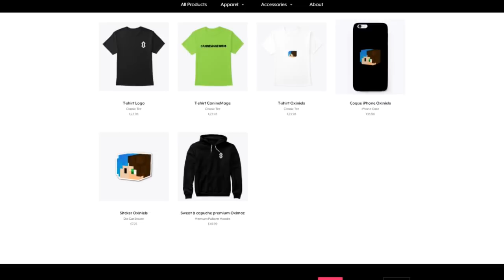SI JE TROUVE UN VILLAGE LA VIDÉO S’ARRÊTE ! - Minecraft